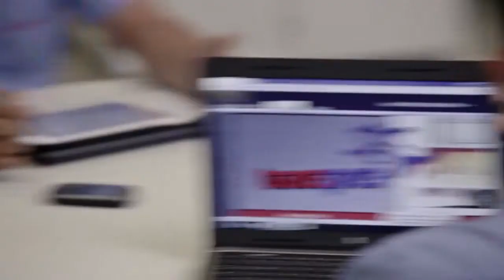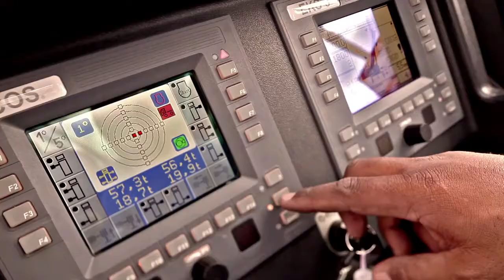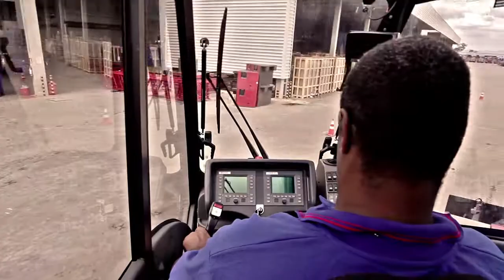Vídeo Institucional Transpes